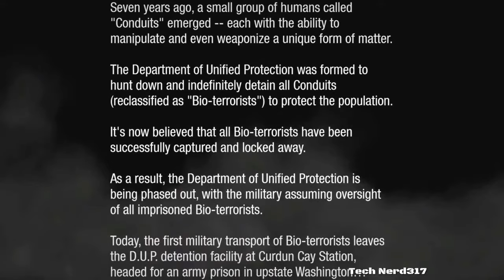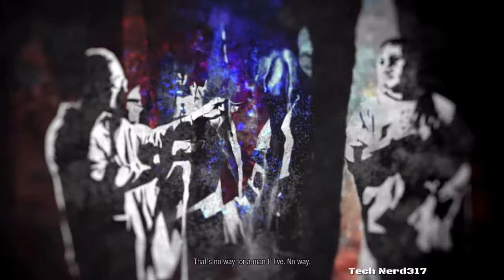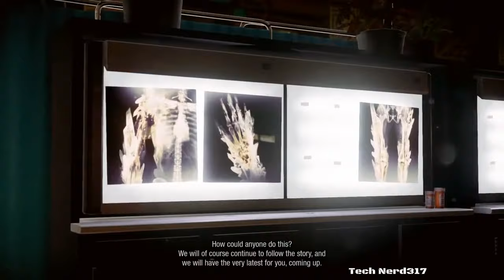Infamous Second Son Gameplay Walkthrough Bad Karma Part 1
In this video is a introduction to the game and some commentary of updates to the channel. Infamous Second Son Bad Karma Gameplay Walkthrough Part 1 includes Mission 1 of the Infamous Second Son Story in 1080p HD for PS4.

 Commentary

Chocolate317